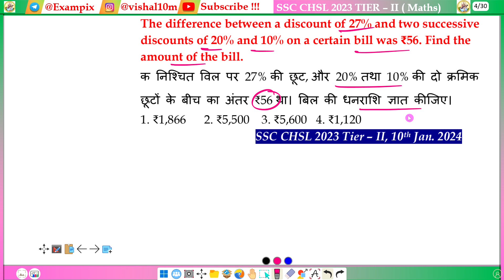The difference between a discount of 27% and two successive discounts of 20% and 10% on a certain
The difference between a discount of 27% and two successive discounts of 20% and 10% on a certain bill was ₹56. Find the amount of the bill.

क निश्चित विल पर 27% की छूट, और 20% तथा 10% की दो क्रमिक छूटों के बीच का अंतर ₹56 था। बिल की धनराशि ज्ञात कीजिए।